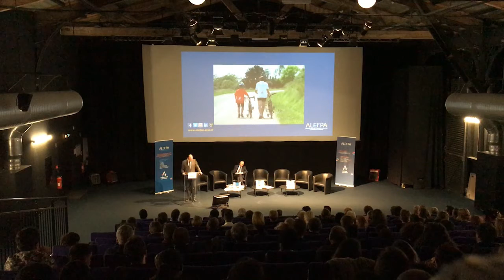Discours du Directeur Général Olivier BARON à l'occasion des Voeux 2017 ALEFPA